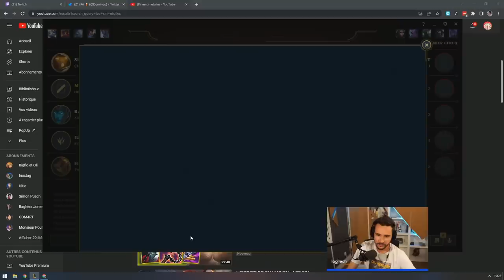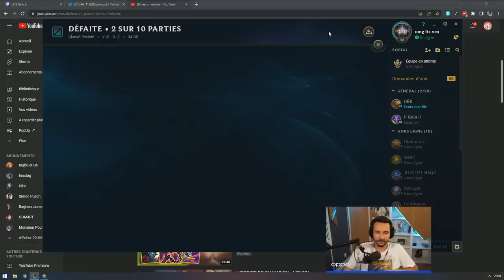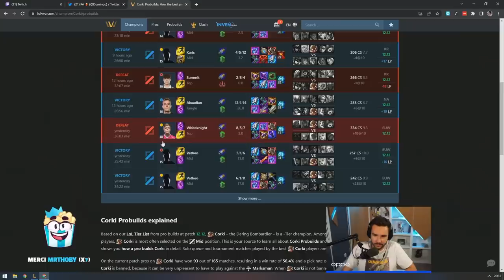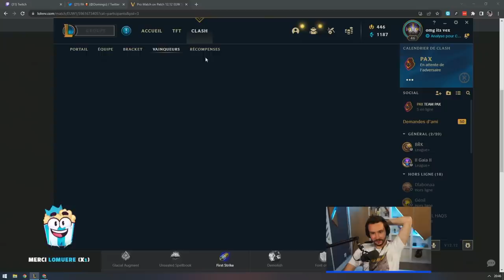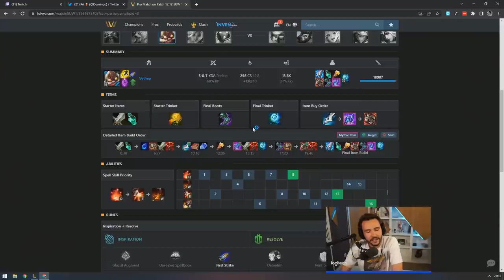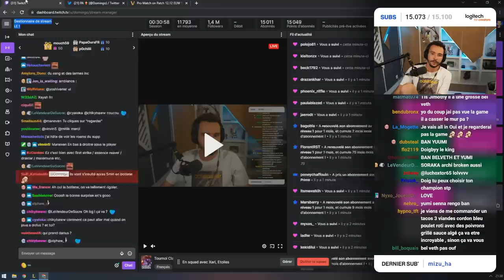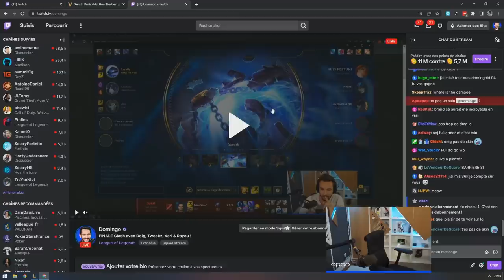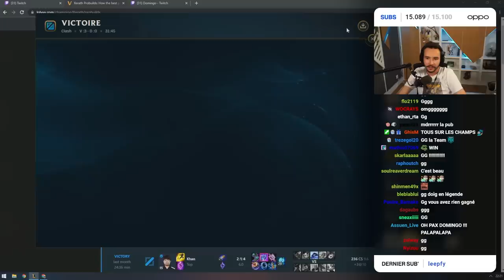Tournoi Clash sur LoL avec Doig, Xari, Tweekz & Etoiles !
Une soirée CLASH sur League of Legends organisée avec Tweekz, Etoiles, Doigby et le Xav' !